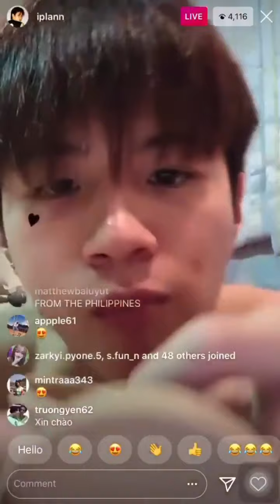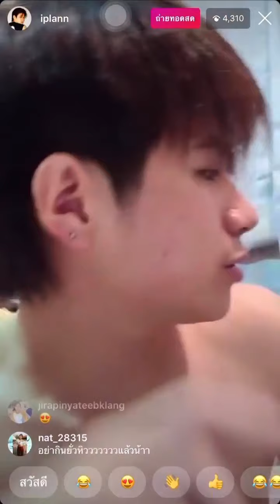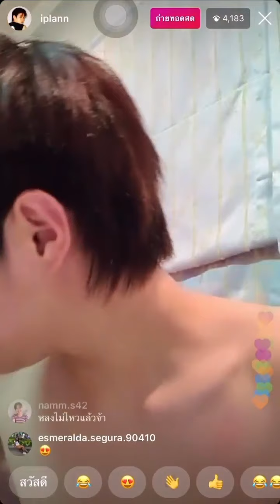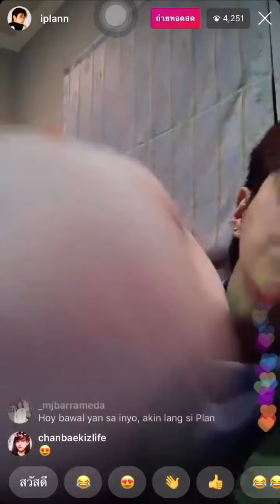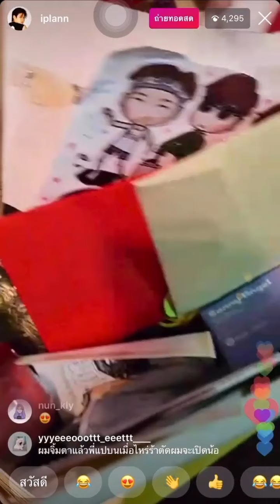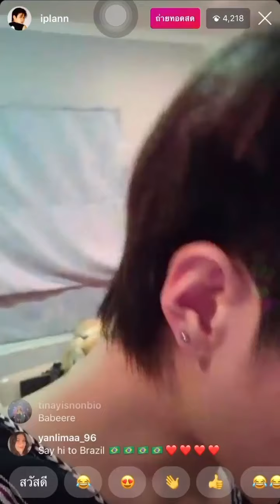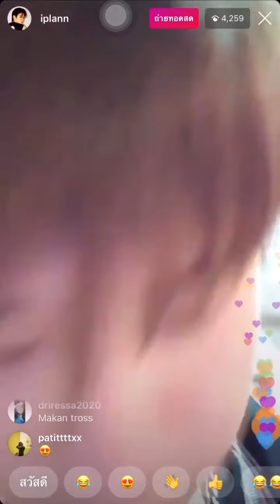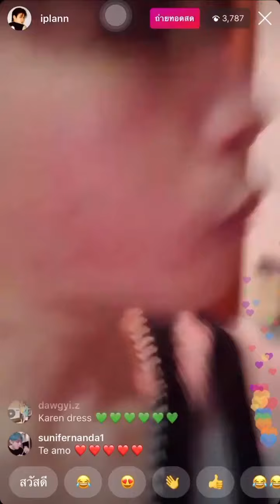[Eng sub] PlanRathavit IG live 20200430 to show eating and gifts from fans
Recorded by IG: Growing up with Plan